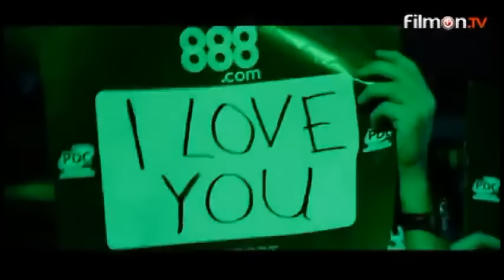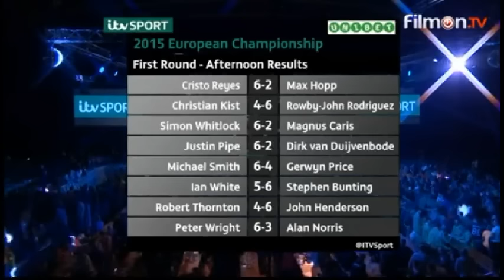2015 European Darts Championship Round 1 Lewis vs van de Pas pt 1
European Darts Championship 2015
Round 1 pt1